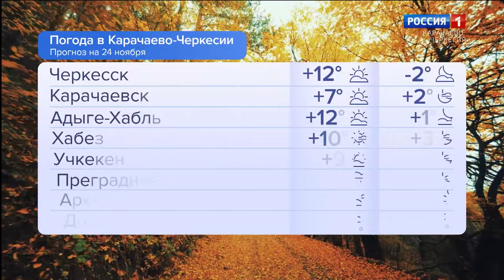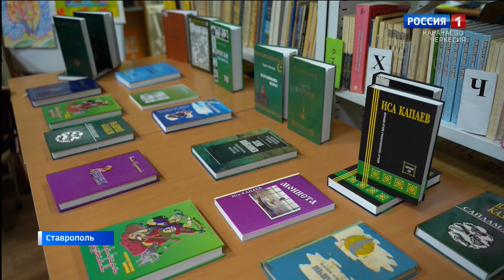Утро России. Карачаево-Черкесия 24.11.2023